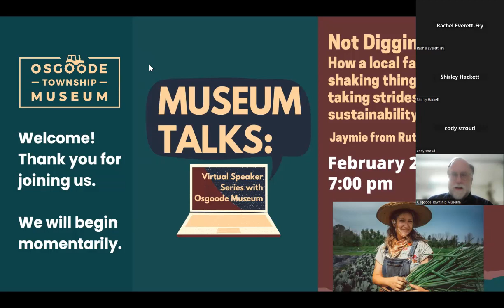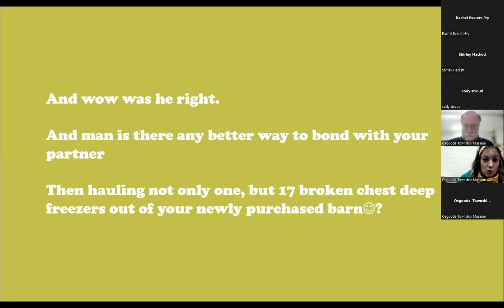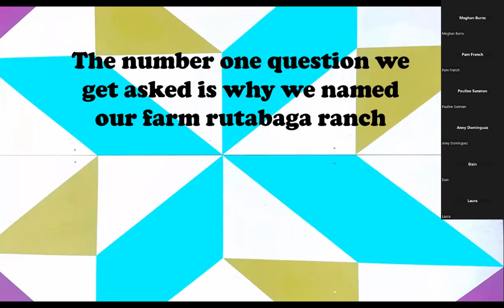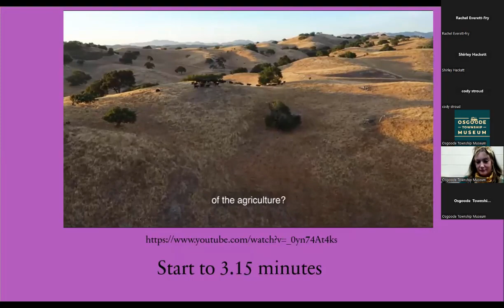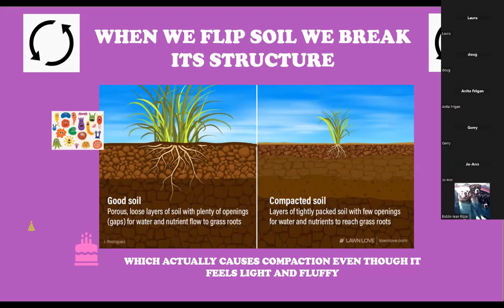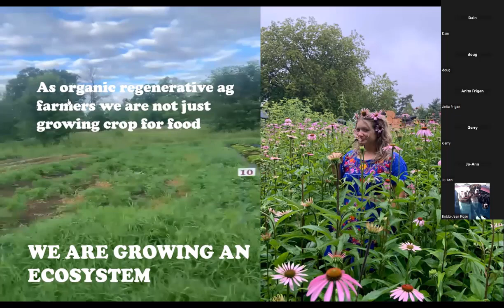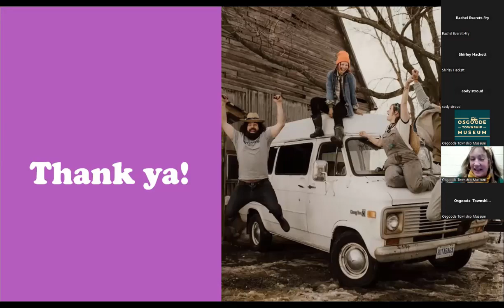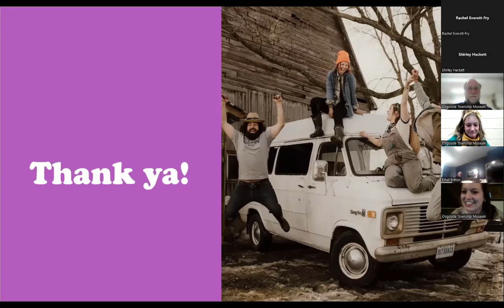Museum Talks - Not Diggin' It: How a local farm is shaking things up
In June of 2019, Jaymie Thurler and her partner Robbie bought a beaten up 150 year old homestead in the sleepy little town where they were both born. Neighbours have described the location as “One of the prettiest dairies around back in her day.”

Since then they’ve built Rutabaga Ranch, a bio-diverse farming business that both supports educating their community and the health of their soil. In this talk Jaymie from Rutabaga Ranch will be hanging out to talk about how she stumbled into becoming a vegetable farmer, the importance of local food and how supporting small farms is one way we can make great strides toward saving the planet.